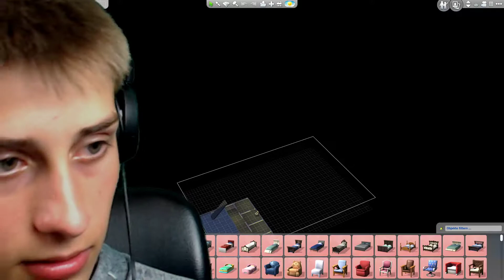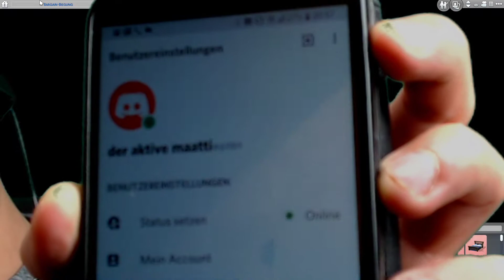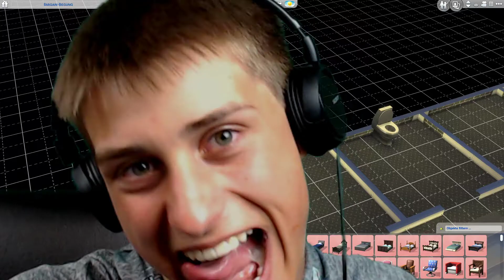Die Sims 4 #31